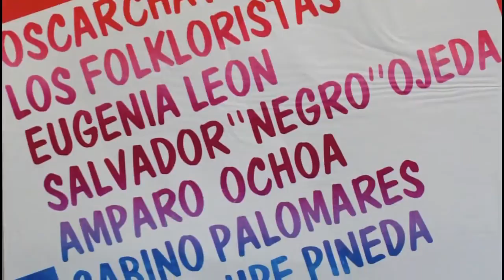Retrospectiva Eugenia Leon